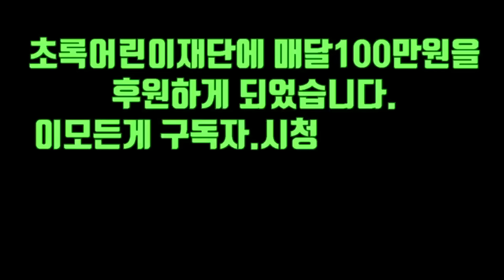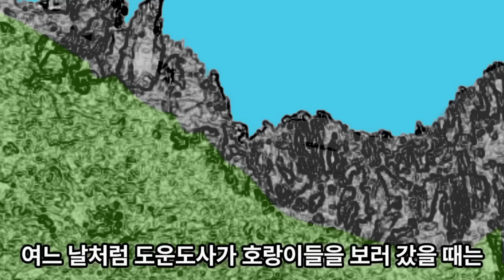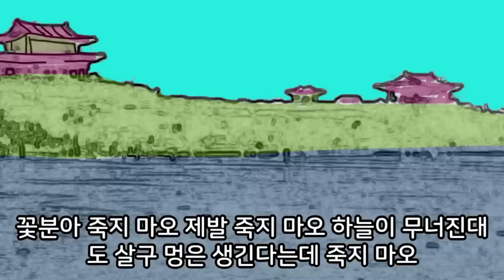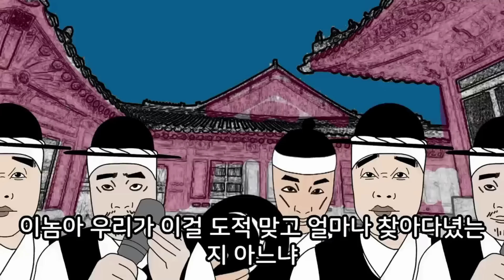조선시대야담.청상과부을본돌쇠외4편1시간몰아보기41[야사 고금소총 전설 민담 해학 설화]